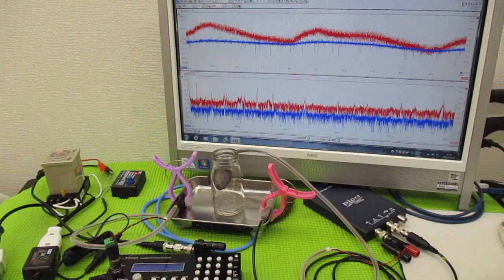メガヘルツの超音波発振制御プローブを利用した実験動画 ultrasonic-labo